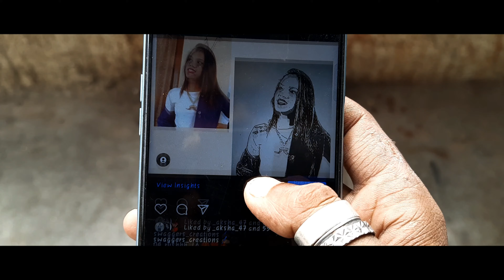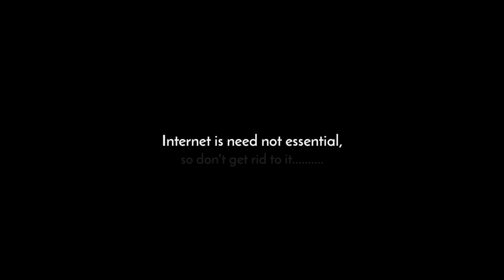A Day WITHOUT Internet | Short Film |Shoot On Samsung galaxy M31S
We Life Hours taking you to the most incredible places through the country's endless beauty.Two vloggers travel with adventure starting from Pune city heading towards world wide.We provide you the best experience of travel through our eyes ,feel the way ,feel the adventure ,feel the place, because we travel you feel.

New start to journey to explore new things

WHICH PRODUCT I USE FOR SHOOTING -)

Samsung galaxy m31s
Boya Mm1 mic
Over head Headphone
Neck headphone
Selfie stick
Mobile holder with mic holder
Mobile cover
Collar mic
Mobile stand